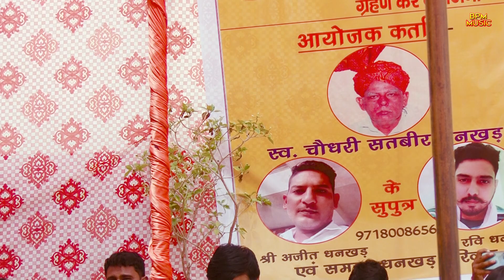प्रेम से बोल बोलके ~ बन्दे रटले सीता राम || Rajni Choudhary || New Bhajan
:- On this channel you will find the ragini of all the artists.

Album : Latest Bhajan 2022
Song : Prem Te Bolke
Singer : Sonu Chauhan & Party {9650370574}
Lyrics : Tarditional
Music : live
Camera & Edit : Dj Movies Team (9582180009)
Producer : Sonu Chauhan Kasan {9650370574}
Special Thanks: : Deepak Nagar Jasana (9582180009)
Music Label & Copyrights : Baba ki full kripa 5 Star
Channel : Baba ki full kripa 5 Star
Contact Company (Person) : Sonu Chauhan Kasan {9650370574}

Detail Of Video :-
Is Video Me Aapko Latest Haryana Ki Nayi Ragni Mil Jayngi Video Ko Poora Dekhe Or Comment Karke Bataye Apko Haryana Ki New Ragini Kaisi Lagi Or Hamare Is Channel Ko Subscribe Bhi Karle Thanks

Ignor Video Tags:-